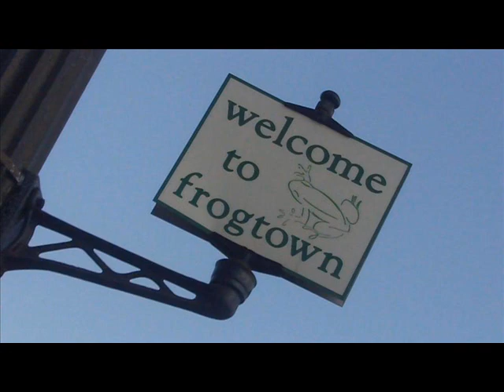YoungRymes FT JIGG Lay it Down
Something My Cambo Nef Young Rhymes and I did